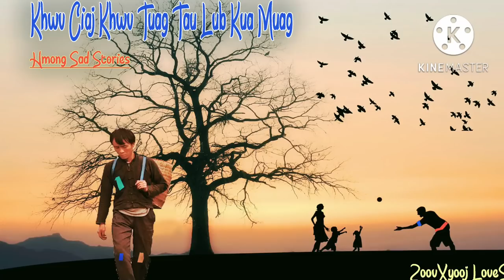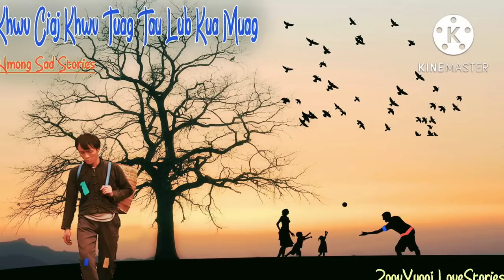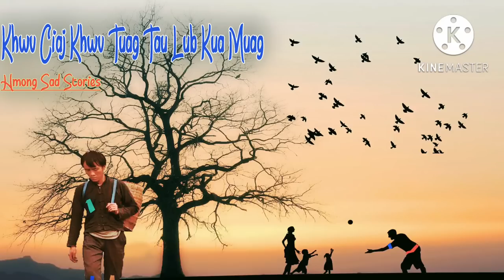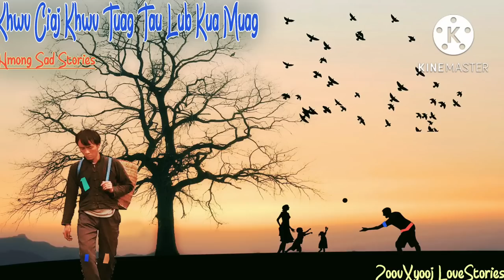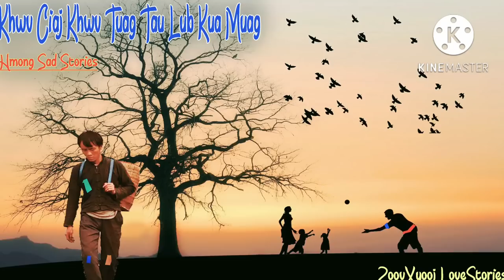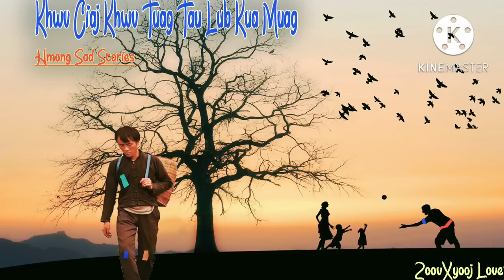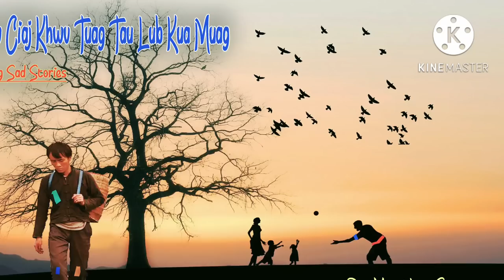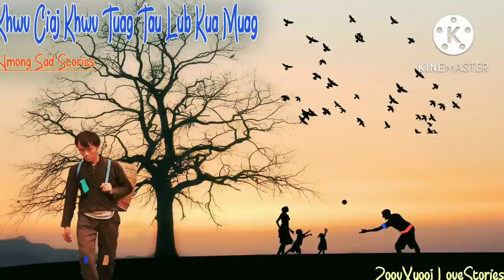Hmong sad story | khwv ciaj khwv tuag tau lub kua muag ZoovXyooj hmongstories 20/7/2022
welcome to Youtube: ZoovXyooj LoveStories
ZoovXyooj LoveStories:
My music oranginal !!